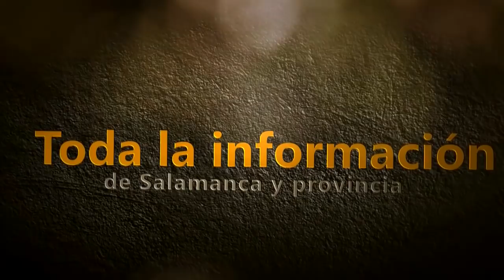Salmantino UDS 1-1 SD Compostela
Partido de ida de la final de la fase de ascenso a Segunda DIvisión B entre el Salmantino UDS y la SD Compostela que se saldó con empate a uno en el Estadio Helmántico. Marcó Naveira para los visitantes en el minuto 43 y Ortiz anotó el empate en el minuto 55. El equipo que ascienda se decidirá en el partido de vuelta en tierras gallegas. Más información, amplia galería de imágenes y crónica